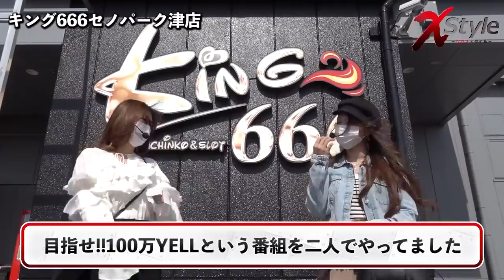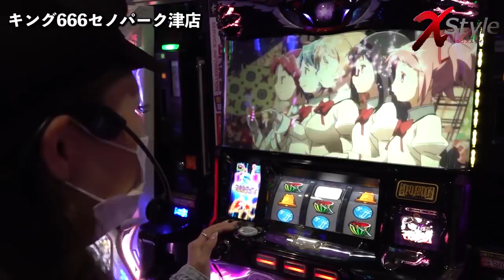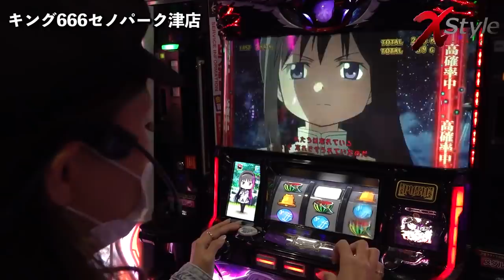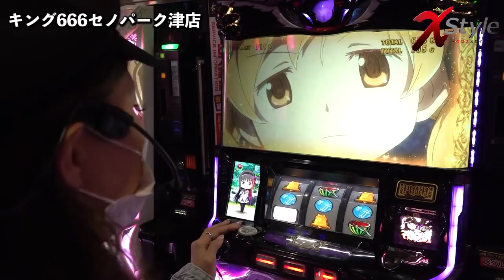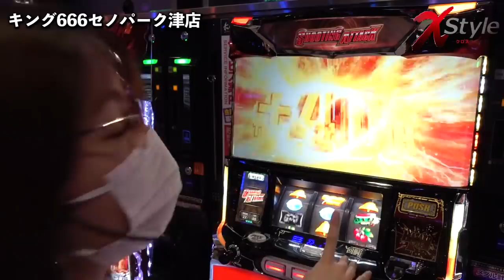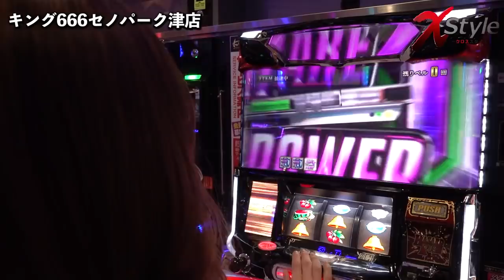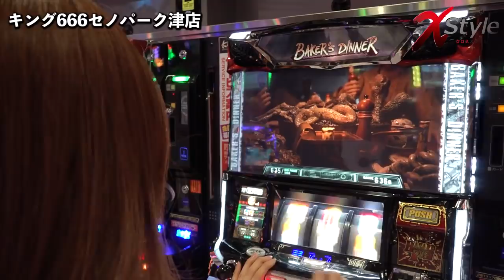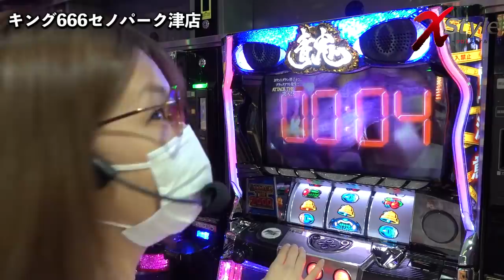X style 第12話 虹ひかり vs 五十嵐マリア【SLOT劇場版魔法少女まどか☆マギカ[新編]叛逆の物語】[ジャンバリ.TV][パチスロ][スロット]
今回は虹ひかりVS五十嵐マリア!!100万YELLで共演していた人気コンビが復活!!ルールはモチのロンでノリ打ち!!差枚数がマイナスなら罰ゲームが待っているので、頑張ってください!!

■実戦台：パチスロ バイオハザード7 レジデント イービル、パチスロ 青鬼、SLOT劇場版魔法少女まどか☆マギカ[新編]叛逆の物語